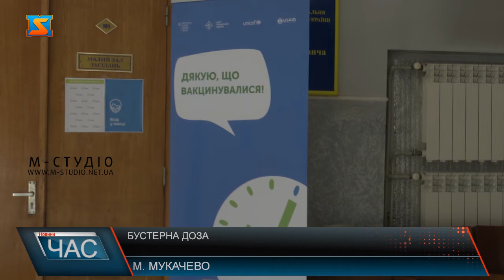Бустерна доза. Імунізація триває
В Україні дозволили введення третьої (бустерної, ревакцинальної) дози вакцини проти COVID-19 усім, хто попередньо щепився двома. Вона має посилити ефективність вакцини проти коронавірусу, зокрема забезпечити кращий захист проти нового штаму Омікрон. Щепити бустерною  дозою  вакцини проти COVID-19 потрібно  всім вакцинованим особам віком від 18 років. Оптимальний термін ревакцинації – від 6 до 9 місяців після завершення первинного курсу вакцинації незалежно від того, якою вакциною щепилася людина. На теренах Мукачівського району кампанія вже розпочалася.Додаткова доза передбачена для тих людей, у яких не сформувався належний захист під час введення двох доз вакцини від COVID-19, та тих, що перебувають  у зоні ризику.Для 3 щеплення можна обирати будь-який препарат, не залежно від того, яким ви були  щеплені раніше, каже лікарка.Після 3 щеплення ви також отримаєте відповідний сертифікат, що автоматично з’явиться і у застосунку Дія.Зважаючи на появу нових штамів вакцинуватися потрібно активніше, зазначає пані Вікторія, адже лише щеплення допоможе нам подолати пандемію.